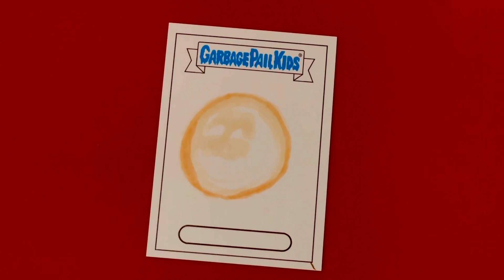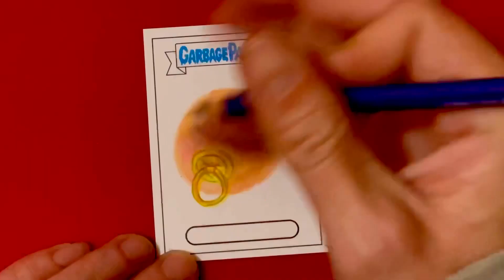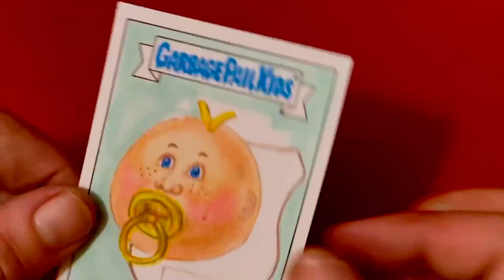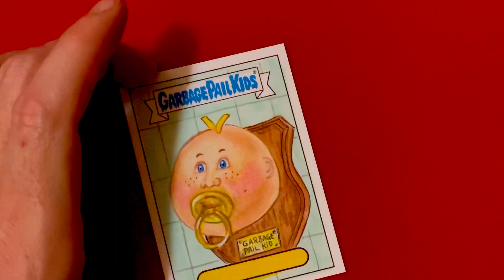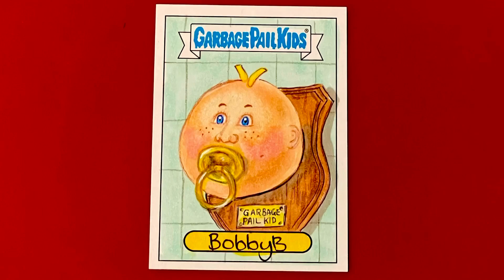Garbage pail kids - Bookworm’s Sketch Card - off the wall Paul - by Bobby B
Bookworm’s sketch yet to be found in the Wild - Garbage Pail Kids by Bobby B

Randomly inserted into Bookworm’s Garbage Pail Kids packs
Good luck